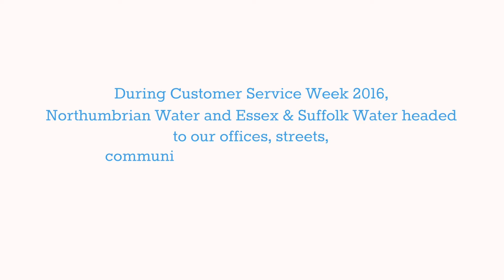Make My Day - Customer Service Week 2016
During Customer Service Week 2016 (October 3 to October 7)

Northumbrian Water and Essex & Suffolk Water surprised over 2000 customers in 5 of our areas, giving away over 2000 prizes, chocolates and flowers.

Made the day of over 130 colleagues in our offices.

Visited 5 community projects and visited the homes of some very special customers to make their day!

Here is a look back over the week and the exciting surprises our Make My Day Team have been part of: